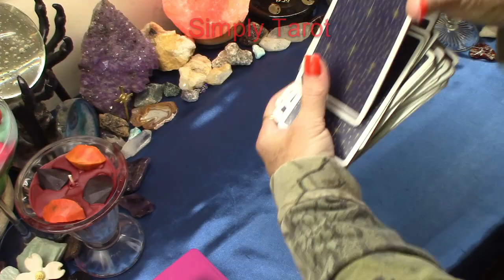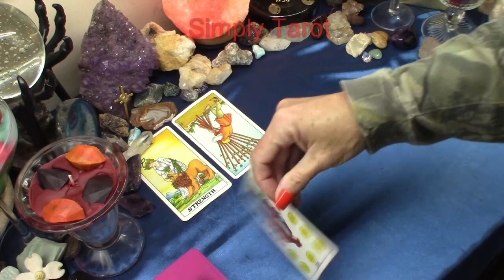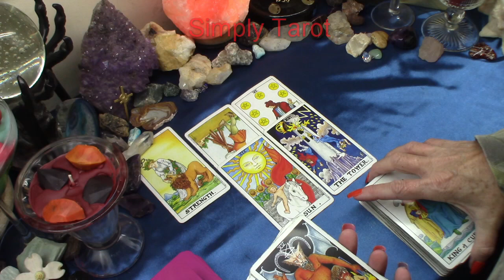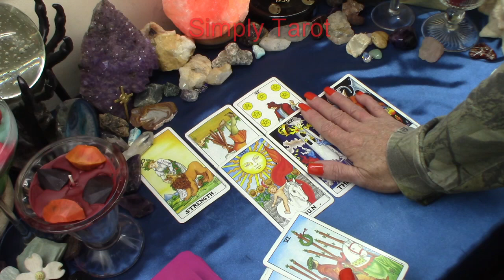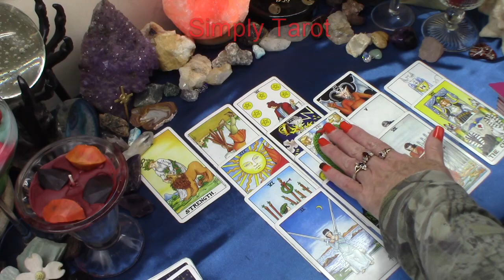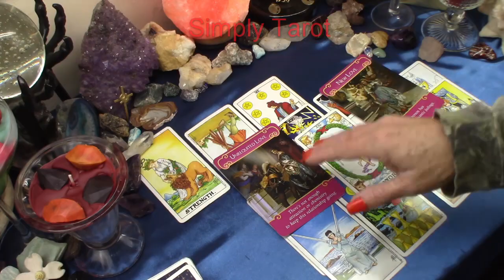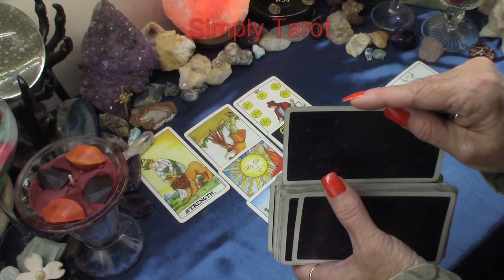Capricorn Love Tarot Timeless Reading Nov 2019 week # 1